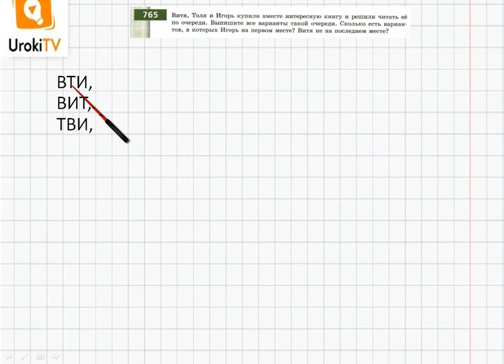Упражнение №765 §50. Решение комбинаторных задач - ГДЗ по математике 6 класс (Бунимович)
В данном номере Витя, Толя и Игорь купили вместе интересную книгу и решили читать её по очереди. Выписываем все варианты такой очереди. Определяем, сколько есть вариан¬тов, в которых Игорь на первом месте, Витя не на последнем месте.